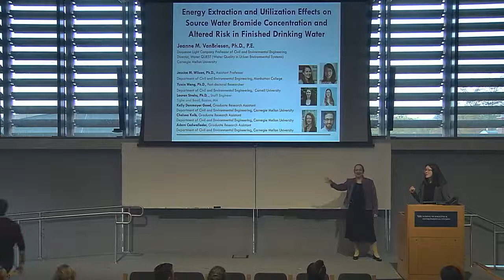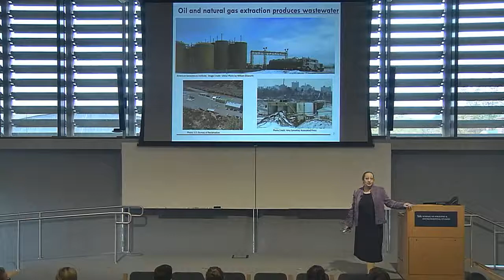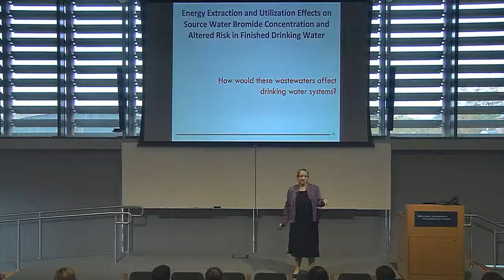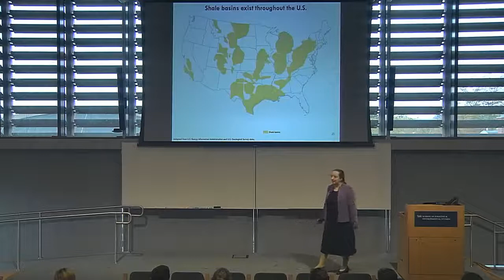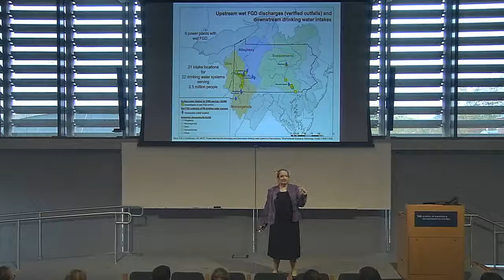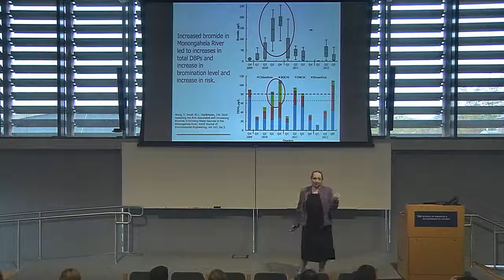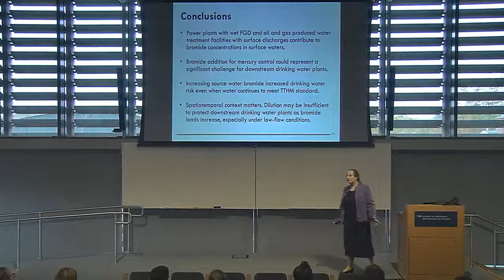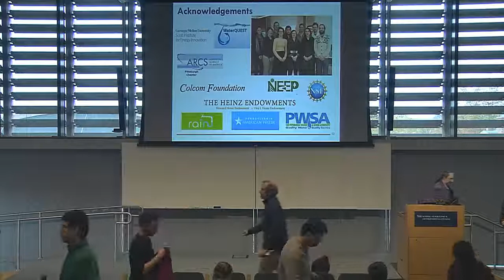Research Seminar - Energy Extraction and Utilization Effects on Source Water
Jeanne M VanBriesen
Duquesne Light Company Professor of Civil and Environmental Engineering

Title: Energy Extraction and Utilization Effects on Source Water Bromide Concentration and Altered Risk in Finished Drinking Water